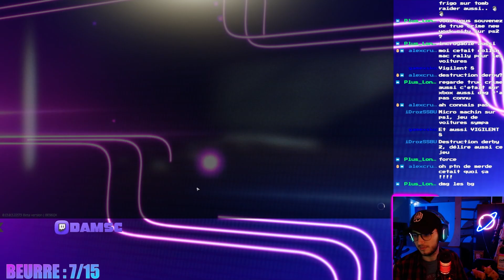Best-of du WIPE | 0.13 - Best-of Gameplay Escape From Tarkov Fr